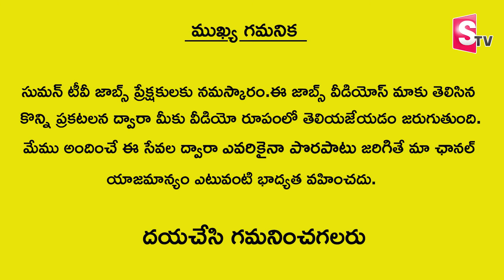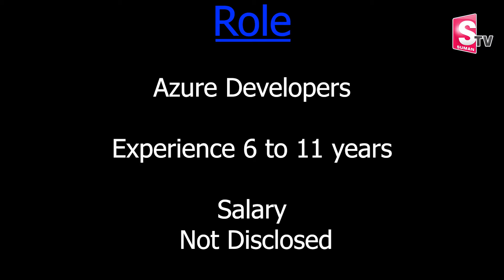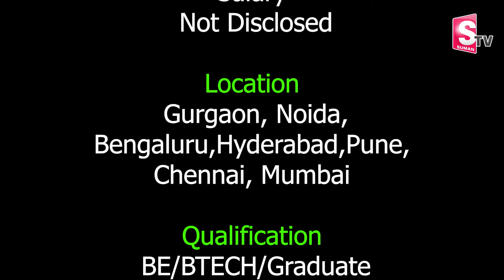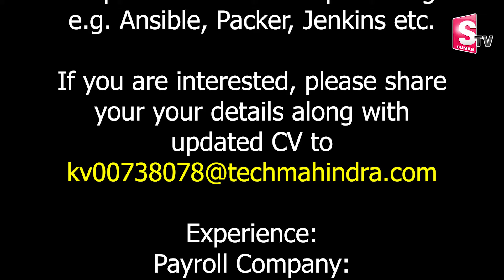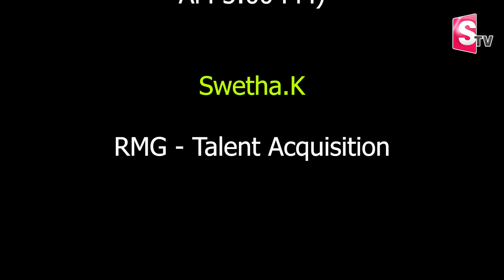Tech Mahindra Job Openings 2022 | Latest Job Updates | @SumanTV Jobs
Watch►Tech Mahindra Job Openings 2022 | Tech Mahindra | Latest Job Updates | @SumanTV Jobs
Welcome to SumanTV Jobs Channel, The Place where you are served Indian Jobs, Jobs In Telangana Andhrapradesh, All Type of Governament , Praivate, Jobs We Will Provide , Money Making Tips and Money Earning Methods Every Day.  SumanTV Jobs has been constantly coming up with new genres of Content that helps young entrepreneurs, Self Made Business Women, Students who wish to earn part time income to make more relevant to different successful ways of Earning Online and Offline.